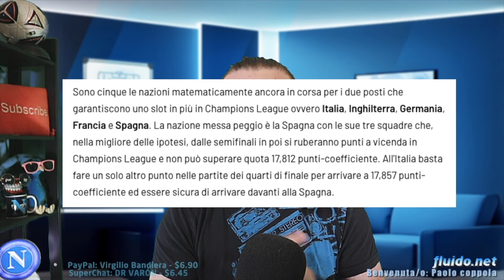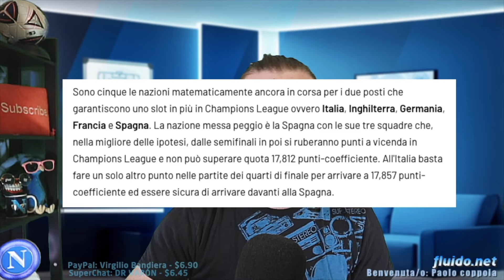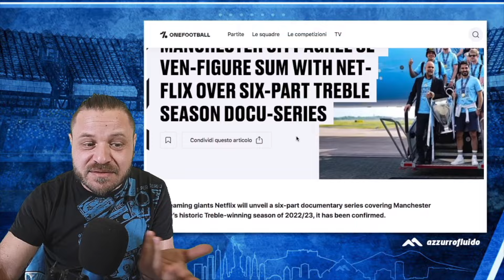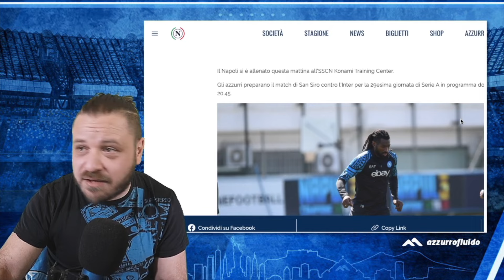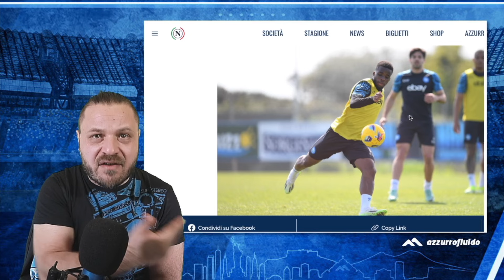Non SNOBBATE le Coppe MINORI! 👀 Rimpianti per i sorteggi? 🔵 Osimhen AFFATICATO!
✍️ Dopo un giorno senza video, ho voluto sfiorare tanti argomenti a partire dai sorteggi europei, il ranking che ci dovrebbe portarci il quinto posto utile per la prossima champions, e anche il discorso allenatori.. visto che Tudor pare stia accettando la Lazio.. mmmmm.. Quanto sarebbe importante NON SNOBBARE le "coppette"?